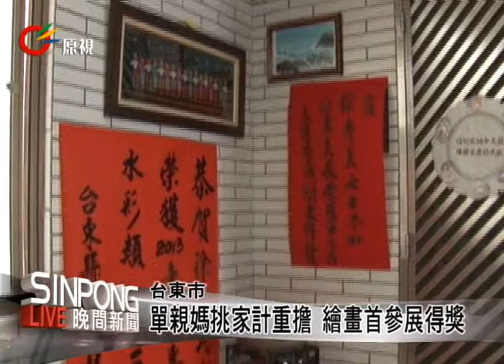婚變改執畫筆 單親媽參展獲獎 20130702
【vuluq/KacawFuyan】

一張張美麗的畫作，如果不進一步了解，還真的不知道是一位學畫畫才一年多的女子作品。19歲那一年，嫁到台東，對一位當時年僅19歲的秀美來說，是一種對婚姻的憧憬，然而在短短的9年，生下第三個孩子之後，她和從事建築的另一半因故而離婚，之後另一半往生，她一人獨立撫養三個孩子，20多年，一路走來走得非常辛苦。一張全家人的畫作，是她最心儀的一張作品，道出她的心路歷程。

秀美表示，她為了撫養三個孩子，自己的學歷又不高，找工作不容易，她曾經做過吊卡車司機，也賣過檳榔，也聽信朋友作投資，卻讓她背負了200萬的債務，但她不向命運低頭，認真工作，孩子出生了，一定要讓她們接受好的教育。如今孩子都已長大，也有穩定的工作，讓她感到欣慰，也較輕鬆一些，一年前經女兒的介紹學畫畫，沒想到對水彩畫產生很大的興趣，首次參加美展就獲得第三名，讓她非常高興。她的畫作很抽象，也展現出一位堅強的母親性格。

在孩子眼中，媽媽是一位開朗的排灣族女性，從小就很重視她們的教育，她常告訴她們，再怎麼窮，也不能窮教育。秀美的孩子也都很爭氣，大女兒在公家機關服務，二女兒在私立學校教書，老么在台南開通訊行。孩子有穩定的工作秀美不在有後顧之憂,現在畫畫成為秀美消磨時間的方式，這次台東美展獲得第三名，是她一生當中最特別的獎，也即將接受文化處的表揚。